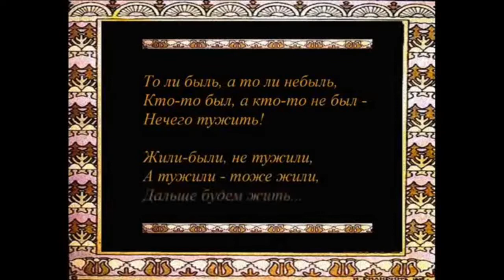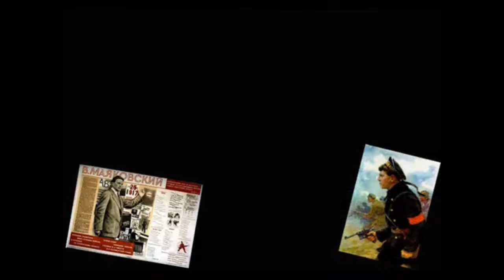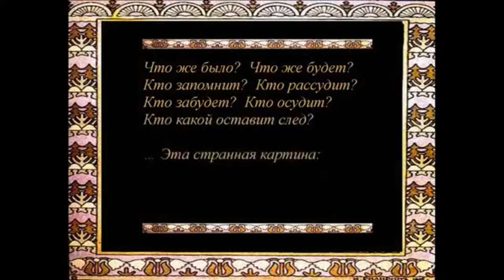Кратчайший курс нашей истории . Леонид Сергеев